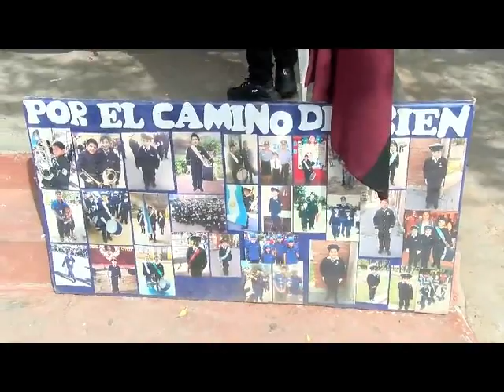sgto gabriela lemos policia comunitaria stand informativos